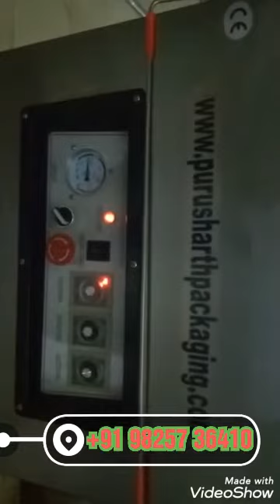Vacuum packing machine chamber type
This is 20 inch x 20 inch vacuum packing machine with 10 mm sealing

One of the better quality machine